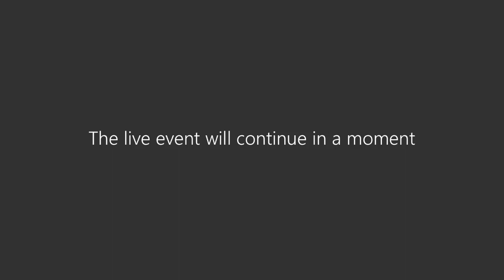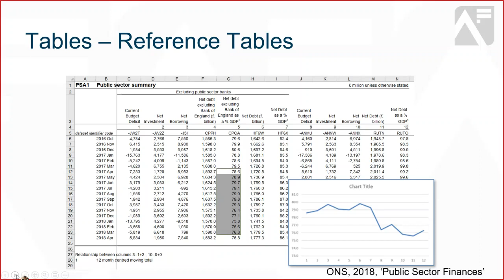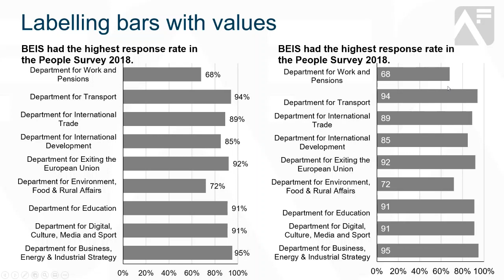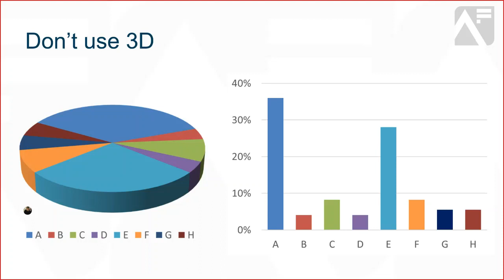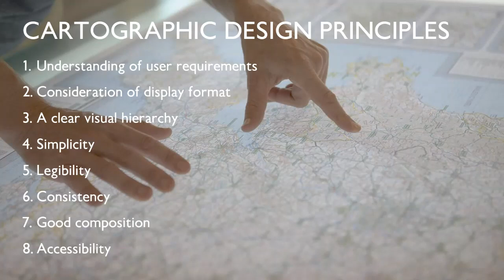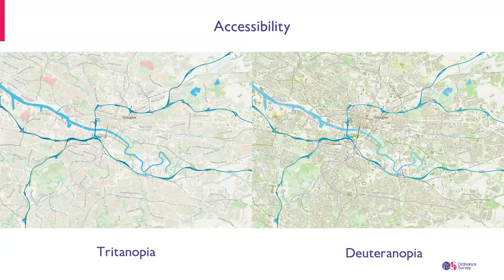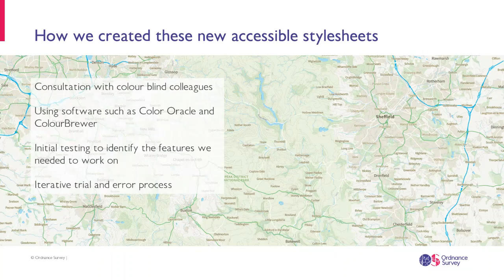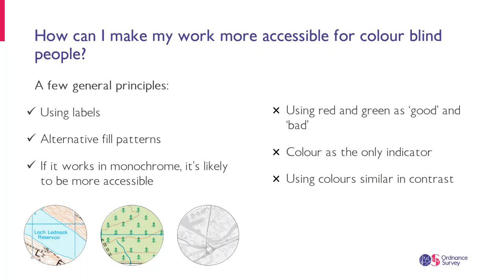Compelling insights through data visualisations webinar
Nancy and Claire from the Office for National Statistics join Jess from Ordnance Survey to talk about the important subject of Data Visualisation.

This is a full recording of a live webinar event.